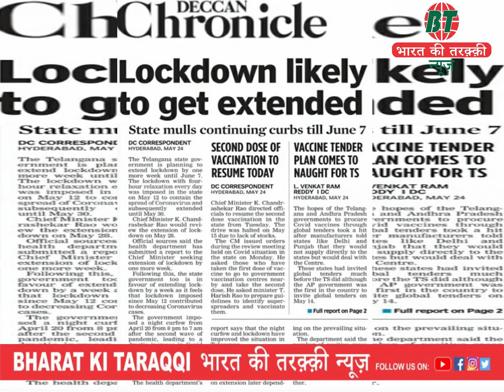CM KCR KEEPS EXTENDING LOCKDOWN DESPITE OF BEING UNABLE TO HELP THE PEOPLE | BT NEWS